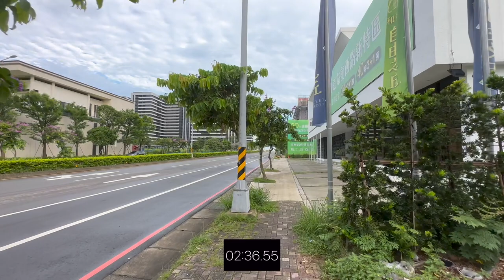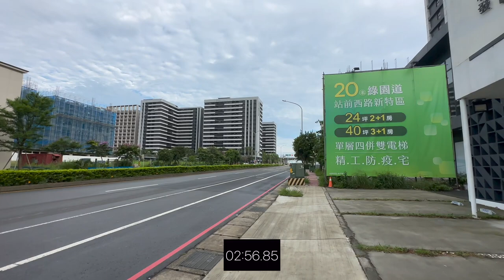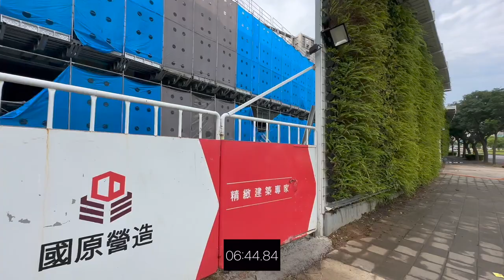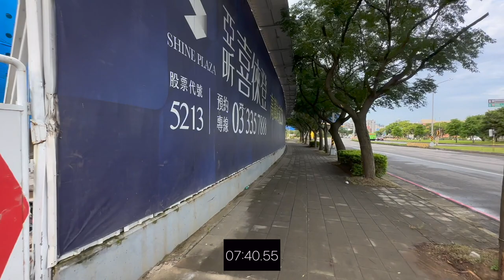大睦仁愛匯 環境介紹及步行到桃園高鐵時間實測 桃園青埔 桃園高鐵 高鐵建設 高鐵A18站 蛋黃區 大睦建設 大睦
（2）Hiio

影片內容分享桃園高鐵站A18週邊建案 大睦仁愛匯
1.了解建案週邊環境及現況配套
2.步行至桃園高鐵站時間實測

1.以上測試均到高鐵入口門口處，未含買票及步行等待時間
2.以上測試未含建案等待電梯及步行至大門口時間
3.以上測試路線僅做參考
4.以上測試路況及紅綠燈均不可控會影響步行時間，請知悉
5.建議步行時間＋提前6～12分鐘

1.步行模特身高183CM
2.步行速度快
3.模特步行時間只能參考